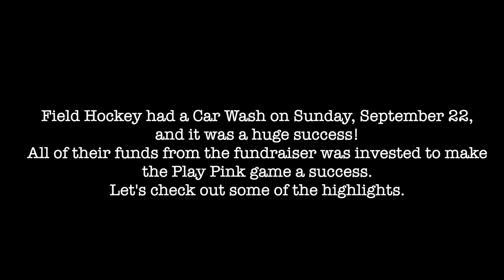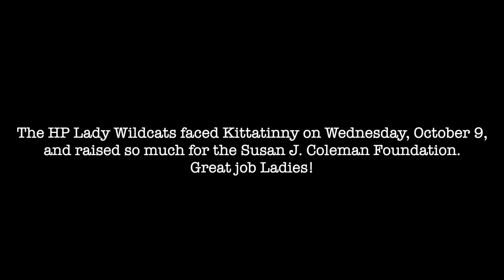Field Hockey Car Wash